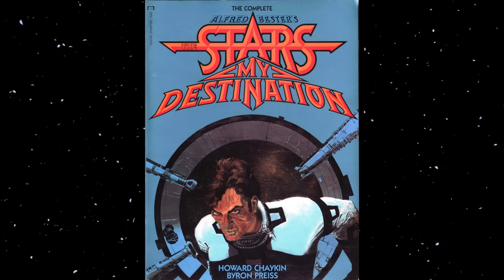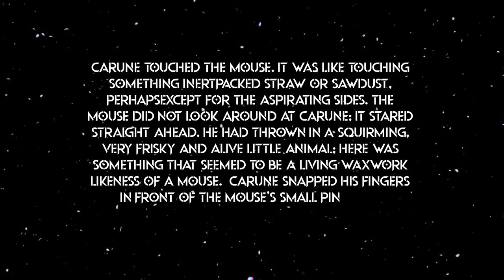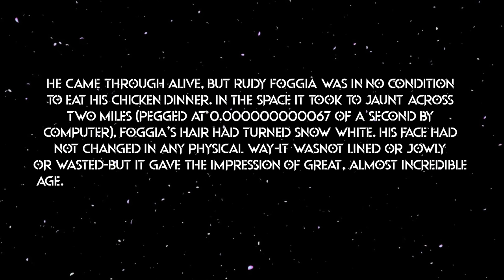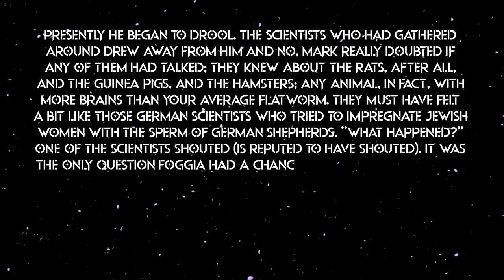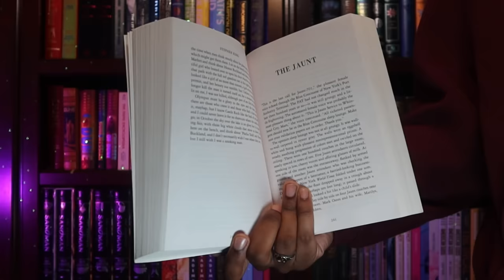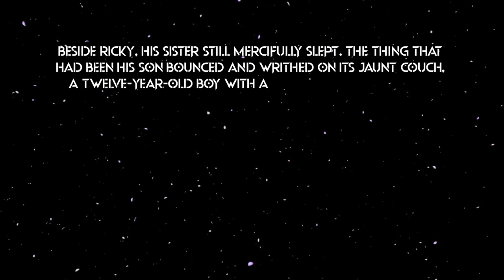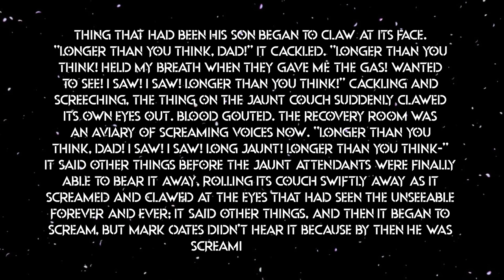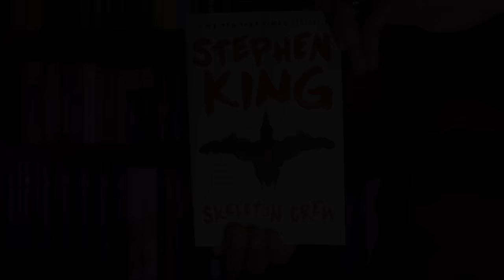The Horror of Eternal Consciousness | The Jaunt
The Jaunt by Stephen King is a short story set sometime around the year 2300. By this time humankind has begun the colonization of our solar system, this was made possible by a world changing piece of technology invented in the 80s, the Jaunt. The word “Jaunt” was first used in Alfred Bester’s 1956 science fiction novel, The Stars My Destination. In this novel humans have access to personal teleporters, teleporting was referred to as Jaunting in this novel. Stephen King takes the idea of the Jaunt and twists it into something, not merely dark but horrifying beyond comprehension.

The idea of teleportation has been common in science fiction for many decades, and the fears associated with it are not unexplored. Cronenberg's famous, The Fly explores the horror of a teleportation experiment gone wrong in which the main character's DNA is accidentally mixed with an insect. Teleporters have featured prominently in Star Trek since its original release in 1965, and it’s still never been fully clear if the teleporters allow for a consciousness stream of consciousness or if they are simply killing the original person and rematerializing an exact copy with copied memories in a different place.

The Jaunt also considers what becomes of the consciousness during teleportation but in a different way. To understand you have to learn how the Jaunt was first invented in this story, by a man named Victor Carune.